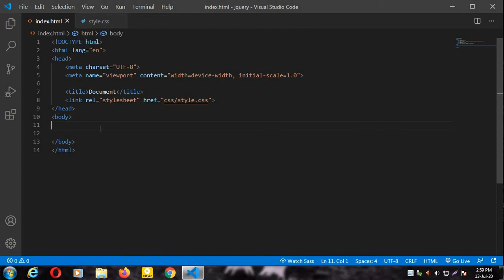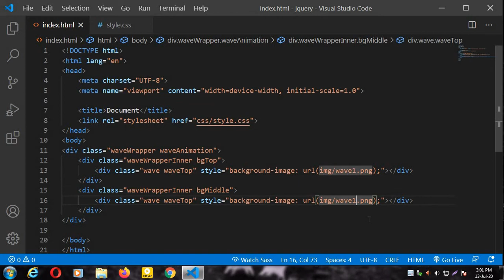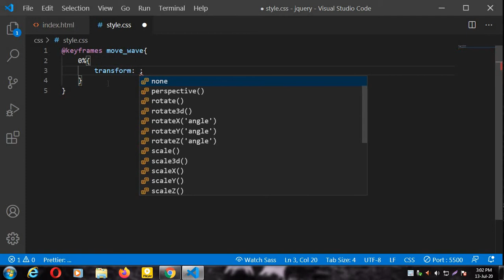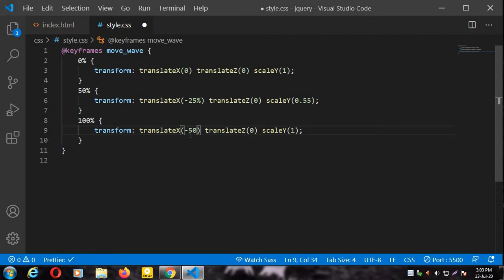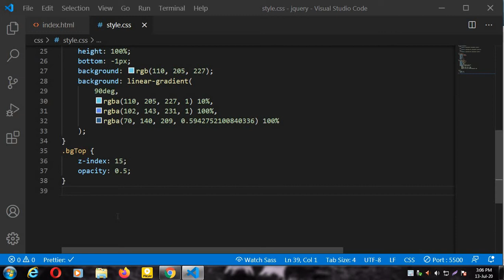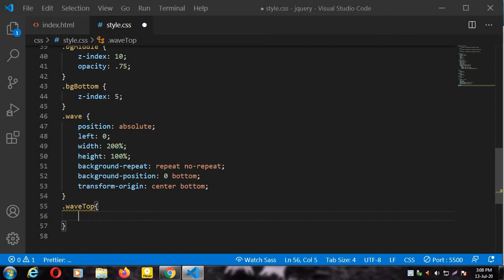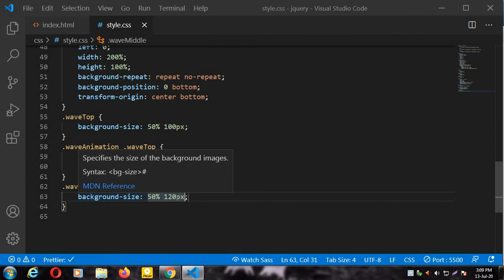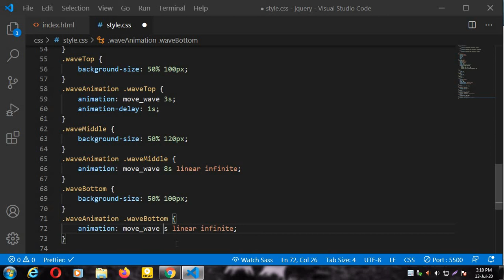CSS WAVE ANIMATION | CSS WAVE BANNER (2020)